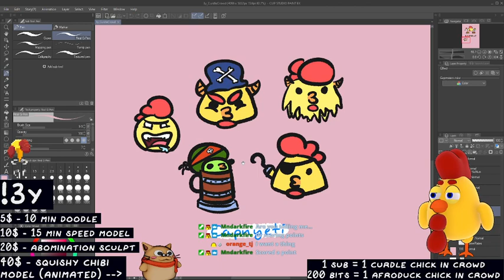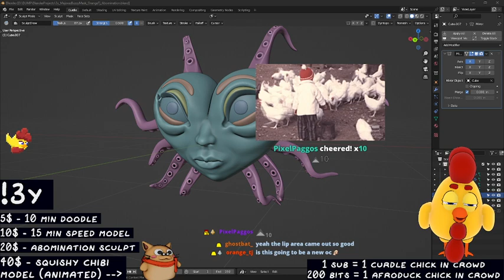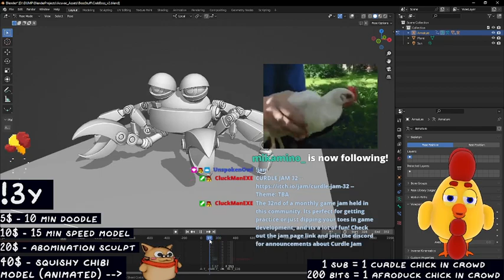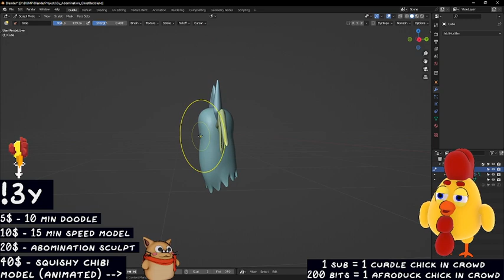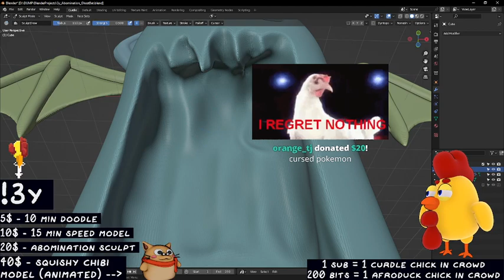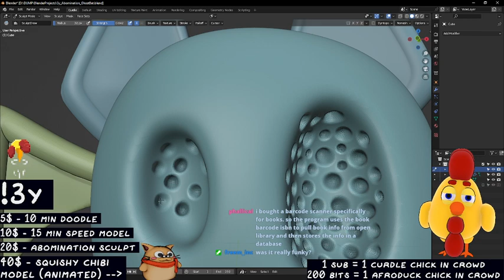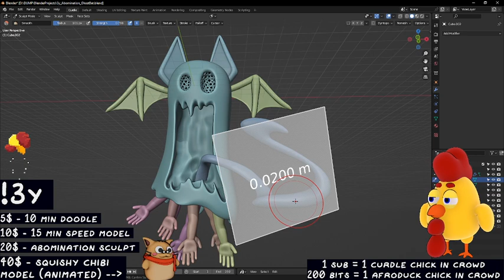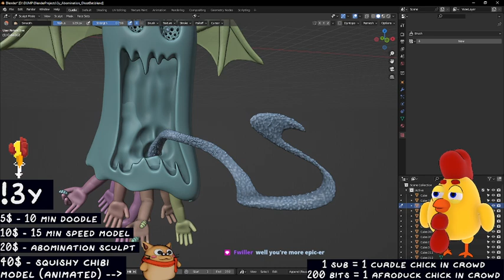Celebrating 3 YEARS of Curdle Streams! !3y Continuing yesterday's redeems! Thank you all SO